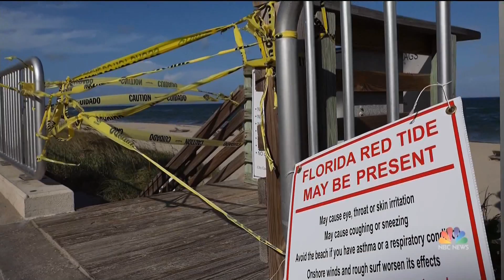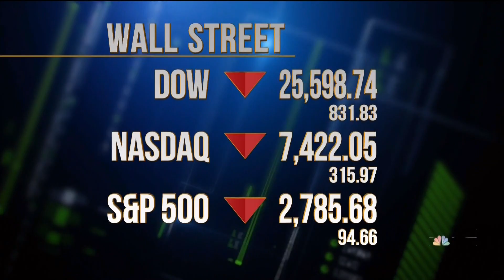WRC HD 20181010 1900